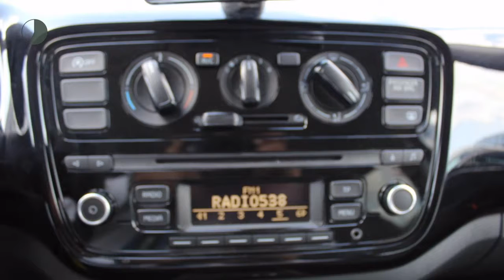Volkswagen up! 1.0 60PK 5 deurs Move up! Navigatie | Bluetooth | Airco